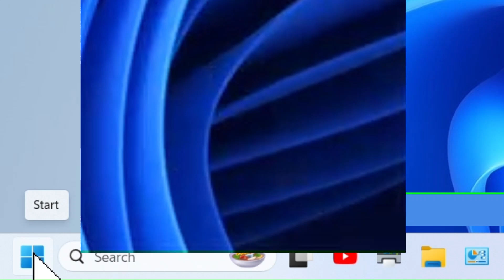Number Keys Not Working Even After Turning on NumLock - How to FIX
Number keys not working even after turning on Num Lock key in Windows 11? You can fix it easily! Go to Settings - Accessibility - scroll down to Mouse under Interaction. Turn OFF mouse keys!. Now Turn on Num Lock Key to use numerical keyboard. If the NumLock key is not working, please press and hold NumLock key for five seconds
Iviewgle